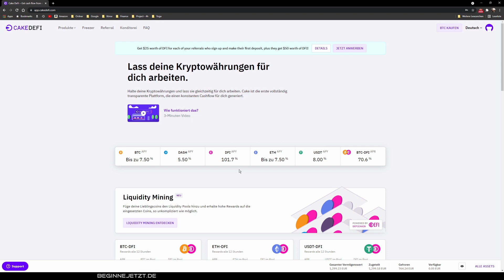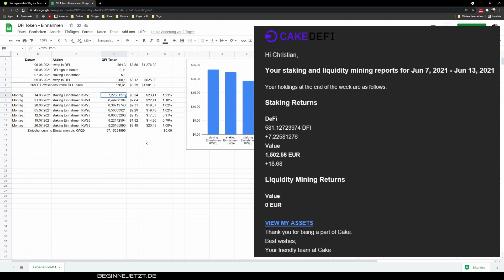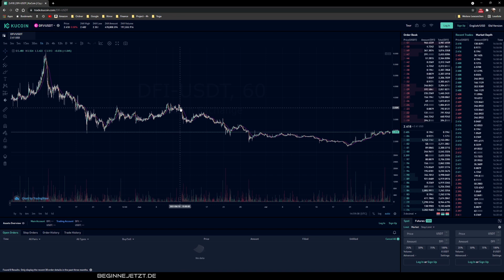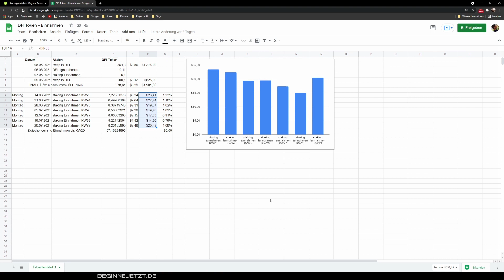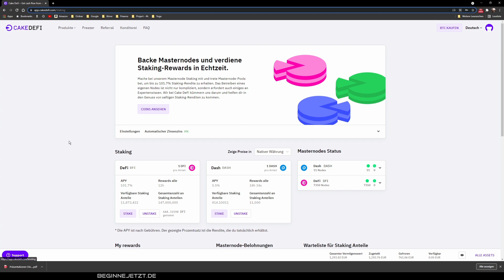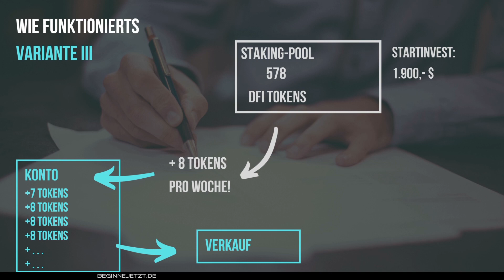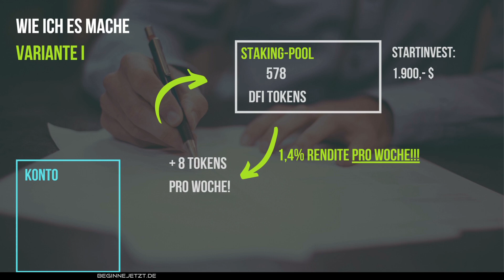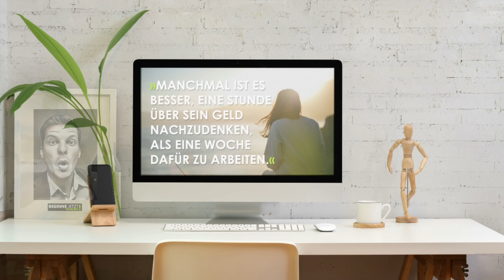Bringt Cake DeFi wirklich so viel Cashflow wie gedacht? Meine Erfahrungen nach 7 Wochen.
Ist Cake Defi empfehlenswert? Erfahre im Video was ich davon halte, wie meine Rendite pro Woche aussah und welche Möglichkeiten generell zur Verfügung stehen. Ich teile meine Erfahrungen mit Cake Defi nach 7 Wochen mit dir.
Hier gehts zu CakeDefi. Mit diesem Link* bekommst du aktuell nur noch bis zum 08.August Defi-Coins im Wert von 50$ (statt 25$) bei Anmeldung geschenkt:

Alternativ kannst du auch einfach so auf CakeDefi gehen und meinen Referal Code 347313 benutzen, falls du den Bonus mitnehmen möchtest.

Profitiere von meinen Erfahrungen, lerne durch meine Fehler. Ich habe bereits viel Lehrgeld an der Börse gezahlt. Drawdowns von -30k musste ich aushalten. ✌️😊
Wenn du dieses Video nützlich und informativ findest, dann teile es mit deinen Freunden. Wenn nicht, dann teile es mit deinen “Feinden”. ;-)

📈 Kapitel:

00:00:00 Intro, worum gehts?
00:01:56 Ergebnis nach 7 Wochen
00:06:08 Drei Möglichkeiten vorzugehen
00:08:39 Wie mache ich es?
00:10:21 Mein Fazit